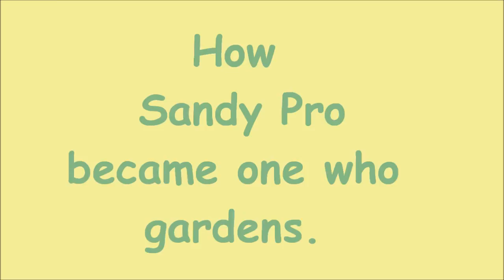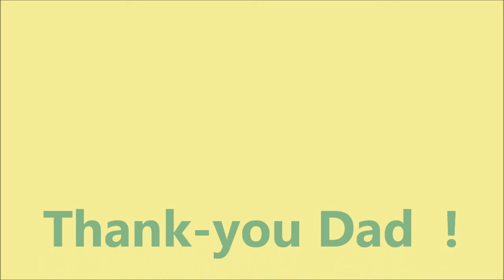How Sandy became one who gardens. 05-23-16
At the age of 43, I was faced with a life changing question. Grass or Garden ?  This story will tell you how I became one who gardens. :)